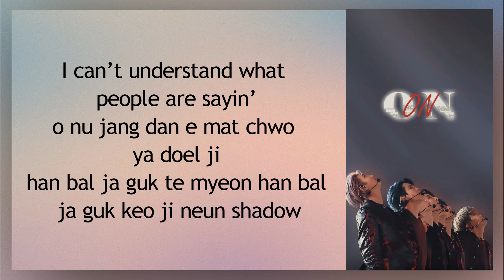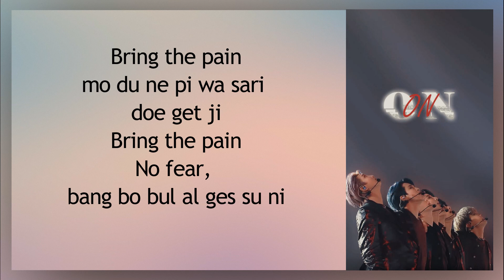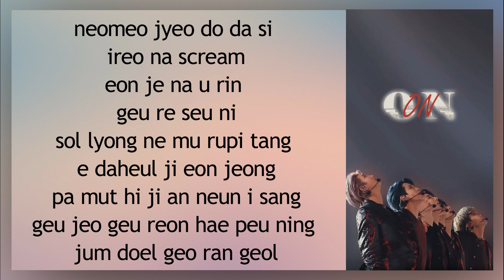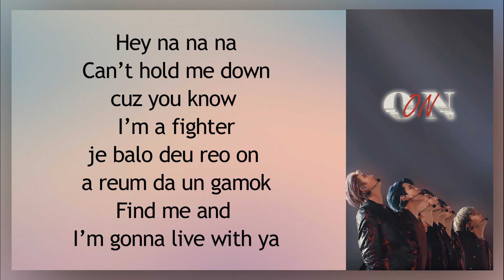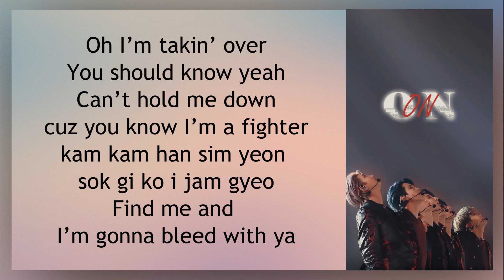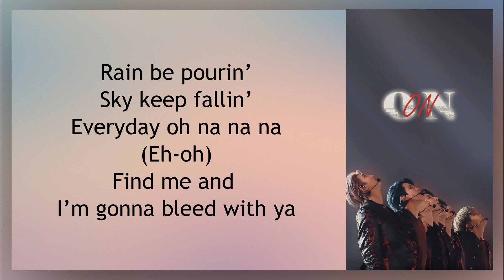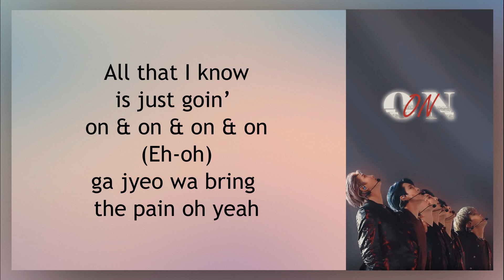BTS (방탄소년단) - ON // EASY LYRICS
Song: ON
Artists: BTS (방탄소년단)

방탄소년단
BTS
ON
BTS ON LYRICS
BTS ON
방탄소년단 ON
방탄소년단 ON 가사
방탄소년단 ON Lyrics
BTS ON 가사
BTS ON MV
BTS ON SHOWCASE
BTS ON 뮤비
ON lyrics
ON 가사
방탄소년단 ON
BTS ON lyrics
BTS ON 가사
BTS ON karaoke
BTS ON instrumental
BTS ON inst
온 노래방
온 뮤비
온
방탄소년단 온
온 가사
방탄소년단 온 가사
BTS Map Of The Soul : 7
맵 오브 더 소울 7
맵 오브 더 솔 7
bts new song
bts 7
bts lead single
bts new song lyrics
bts comeback
방탄 컴백
방탄 온
방탄 온 가사
방탄 신곡
방탄소년단 최신곡
bts intro : persona lyrics
bts interlude : shadow lyrics
bts my time lyrics
bts 00:00 lyrics
bts zero o' clock lyrics
bts inner child lyrics
bts respect lyrics
bts we are bulletproof : the eternal lyrics
bts outro : ego lyrics
방탄소년단 페르소나 가사
방탄소년단 작은 것들을 위한 시 가사
방탄소년단 섀도우 가사
방탄소년단 블랙스완 가사
방탄소년단 시차 가사
방탄소년단 필터 가사
방탄소년단 라우드 댄 밤즈 가사
방탄소년단 욱 가사
방탄소년단 00:00 가사
방탄소년단 제로 오 클락 가사
방탄소년단 이너차일드 가사
방탄소년단 친구 가사
방탄소년단 문 가사
방탄소년단 리스펙트 가사
방탄소년단 위아 불렛프루프 더 이터널 가사
방탄소년단 에고 가사
BTS Sia
bts on ft sia
bts on feat sia
bts on ft sia lyrics
bts on feat sia lyrics
시아
방탄소년단 시아
방탄 시아 피처링 온 가사
방탄소년단 트로이 시반
방탄 트로이 시반 가사
BTS N.O
방탄소년단 엔오
MOTS7
BIGHIT
빅히트